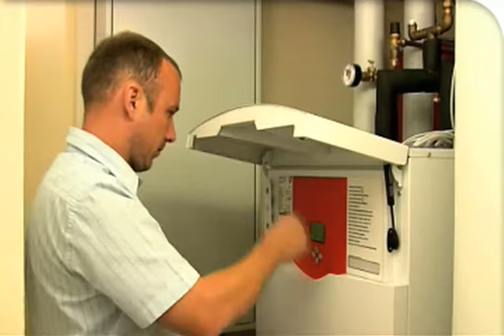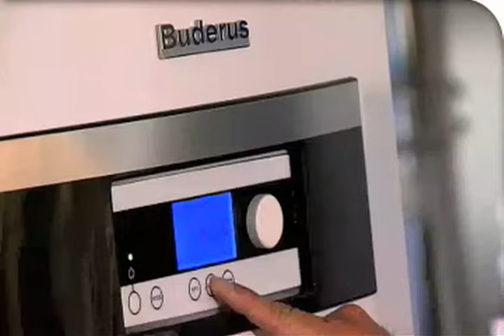Heizen mit Wärmepumpe